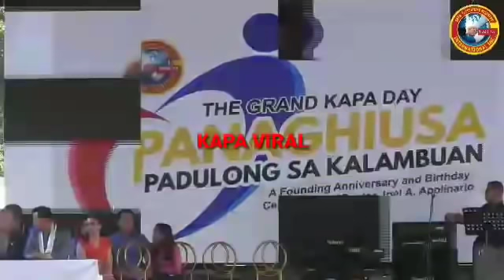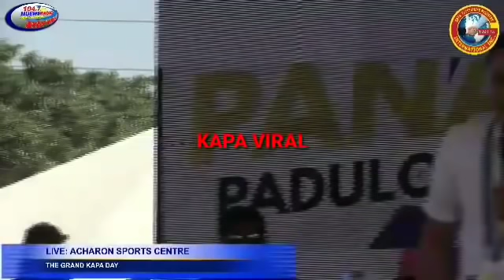3RD YEAR KAPA ANNIVERSARY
CESAR MONTANO MY MENSAHE SA KAPA

April 12, 2019 @ Achron Sports Complex, General Santos City, Philippines